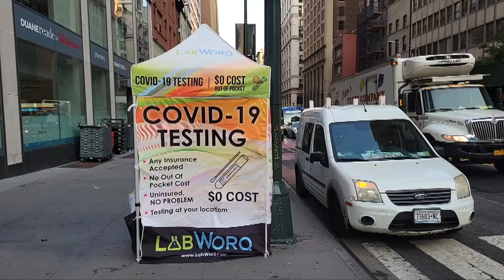NYの街は“ノーマスク” ウィズコロナの実情は…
「ウィズコロナ」の生活が日本より先行しているアメリカ・ニューヨークの街を9月中旬、東京都の小池知事が訪問しました。小池知事のアメリカ出張に同行し、ニューヨークのコロナの現状を取材しました。

　東京都の小池知事は9月15日から18日までニューヨークを訪れ、街づくりの状況やスタートアップ企業などを視察しました。

　東京からおよそ1万キロの距離にあり、人口800万人を超える大都市・ニューヨークは、これまで最大で1日4万人を超える新型コロナの感染者が確認されることもありました。それが今では、感染拡大から2年半がたち、ブロードウェーではミュージカルが再開され、多くの観光客が訪れるなど、街は日常を取り戻しつつあります。タイムズスクエア前でも、観光客の多くはすでにマスクを着けていません。街を行き交う人からも「パンデミック？　終わったよ。過ぎ去った話だ。パンデミックはもうないね」「数年前の話みたい。もうコロナのことは忘れました」「二度と繰り返されないことを祈っています。すでに新しい生活に切り替えている」「マスクは外では着けていない。僕はエンジニアで科学を信じているからね。これから映画館に行くから、その時はマスクを着ける。レストランなどはその時の状況に合わせてだね」などといった声が聞かれました。

　ニューヨークでは飲食店や映画館、劇場などではマスク着用が義務付けられていましたが、今年3月に着用義務が廃止されました。さらに今年9月からは、公共交通機関でのマスク着用を義務ではなく個人の判断としました。「ウィズコロナ」が進む都市の実情について、現地メディア・NY1のエミリー記者は「今のウイルスは重症化するものではない。街中を出歩くことにも市民の心配の意識は変わった」と話します。

　2020年のピーク時には市内で1日に700人ほどが死亡していましたが、現在では死者数が10人以下まで減っています。この状況を踏まえ、市民たちは新たな生活様式「ニューノーマル」に踏み出したとエミリー記者は分析しています。エミリー記者は「ニューノーマルに切り替えてパンデミック前とは違う新たなステージとして、会社や学校に行っている」と話します。

　現地時間の15日、ニューヨークのアダムス市長と面会した小池知事は、コロナとの共存について互いの都市の状況を意見交換し「ニューヨークではすでに多くの人が経済活動に取り組んでいる。いろいろな意味でニューヨークの先例を学んでいきたい」と語りました。

　ニューヨークは「ニューノーマル」に踏み出しました。東京都も「コロナとの共存」を打ち出して社会経済活動の再開を目指す中、今回の小池知事の視察が「ニューノーマル」への転換点となるのでしょうか。

‹NYは“ノーマスク”　「コロナとの共存」目指す東京都›

　東京都は新型コロナウイルス感染症の全数把握の見直しなどを踏まえ「コロナとの共存」を打ち出しています。小池知事のニューヨーク出張に同行し、現地を取材をしたTOKYO MX都政担当・キャップの白井佑介記者による報告です。

　ニューヨークでは街中ではほとんどの人がマスクを外していて、着けている人を見つけるのが難しい状況でした。さらにレストランやコンビニの店員もマスクを着けておらず、東京では考えられない光景でした。

　小池知事の視察の時にも印象的な場面がありました。小池知事とニューヨークのアダムス市長の面会の際、東京都の職員がマスクを着けていることをニューヨークの市幹部が不思議がり、その様子を察して、東京都の職員がマスクを外すという場面がありました。現地では公務員などでもマスクを外すのが通常の行為になっていることが感じられました。

　小池知事はアダムス市長との面会の中で、互いの都市で観光策を進めていくと話しました。現状、ニューヨークの街の観光面での復活については、タイムズスクエアの前にはさまざまな国の観光客が訪れてにぎわい、レストランや観光バスにも多くの人が殺到していて、活気が戻っている様子がうかがえました。

　早稲田大学客員教授で共同通信・編集委員の太田昌克さんは、リスクとコストをどこまで社会が許容するのかというコンセンサスづくりが基盤にないとできないものだと指摘します。そして東京都や日本政府は、ニューヨークがどのようにコンセンサスを形成していったのか学ぶ必要があると解説しました。日本のインバウンド復活に向けての東京の課題と併せて、動画でご覧ください。

　東京都が世界的な都市とどう足並みを合わせていくのか今後が注目されます。